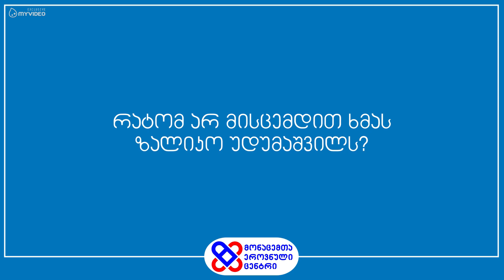რატომ არ მისცემდით ხმას ზალიკო უდუმაშვილს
გამოკითხვა - რატომ არ მისცემდით ხმას ზალიკო უდუმაშვილს?